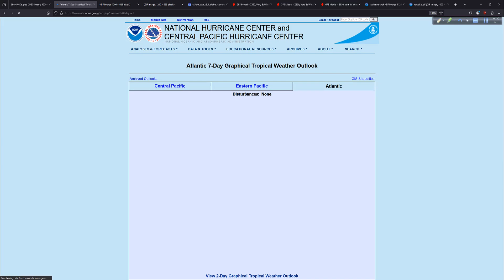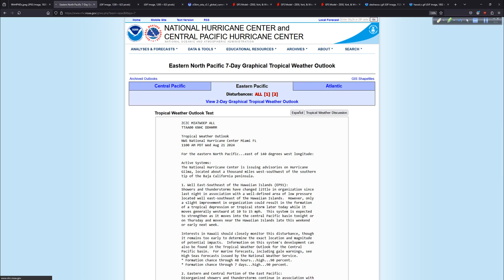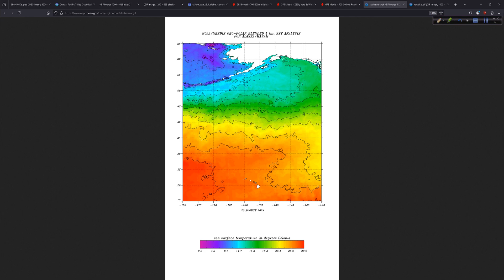East Pacific is Very Busy - Hawaii Could Feel Impacts